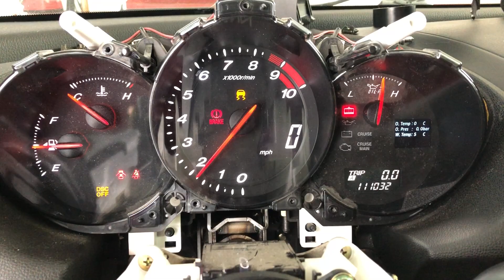Mazda RX-8 CAN Gauge Test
Water temp reading from the bus.. will add other sensors in later.

So far, all working!